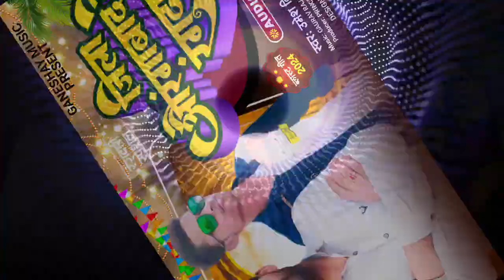Aurangabad Ke Rangdar || Umesh Nirala Yadav & Akshay Halchal || जिला औरंगाबाद के रंगदार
जिला औरंगाबाद के रंगदार Umesh Nirala Yadav & Akshay Halchal Aurangabad Ke Rangdar

►➤Album :-
►➤Song Title :-
►➤Singer :-
►➤Lyrics:-
►➤Record :- महाकाल रिकॉर्डिंग स्टूडियो, शाहपुर औरंगाबाद
►➤Design :-  GFX
✓Producer :- Prince Anmol
✓ Digital Head :- Suman Roy
✓ Director :- Gaurav Raj
✓ Label / Company : Ganeshay Music

◆ Digital Partner : - Gotech Digital
◆ About Our Digital Partner Go To

➡️ Hav A Nice Day---